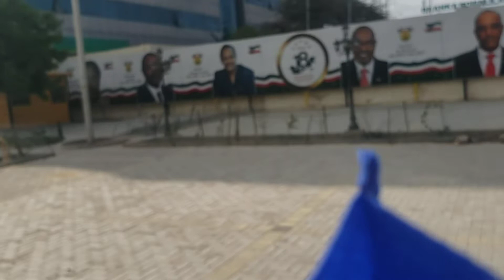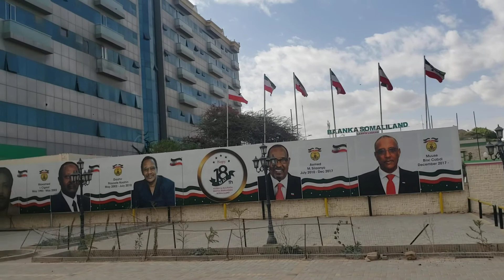War Memorial: Khayriyada Hargeisa Maxa Cusub.Bal Daawo